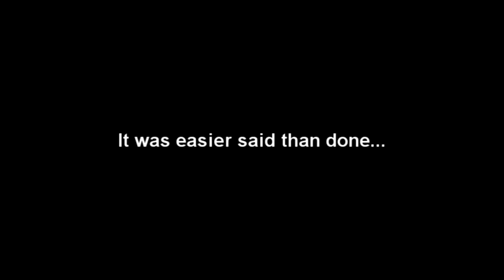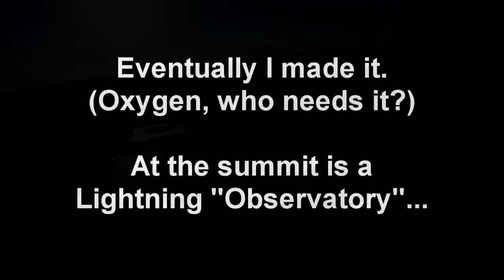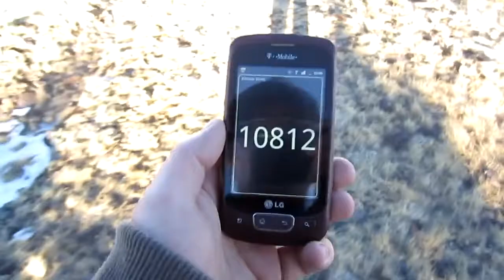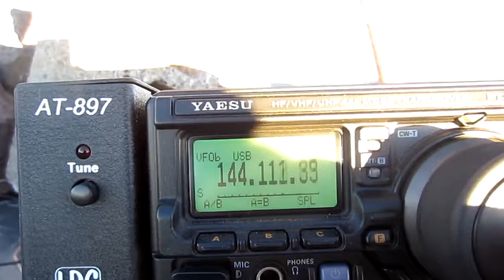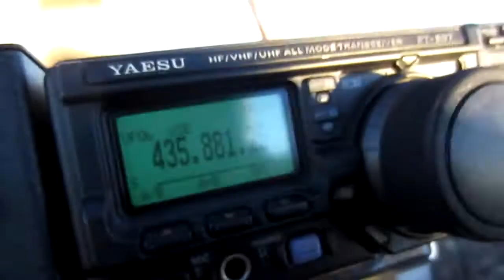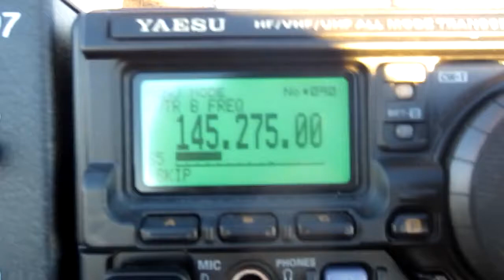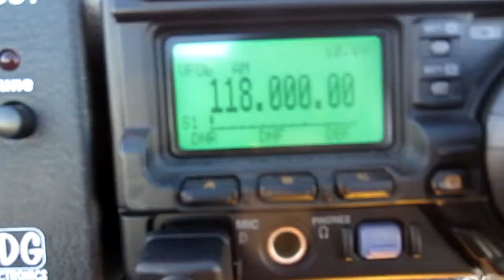Climbing South Baldy for ARRL VHF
This is a video of my climb and discovery of South Baldy in the Magdalena Range near Socorro and Magdalena, NM. I was going mainly for the ARRL VHF contest, since the summit has line-of-sight to Albuquerque, but heard no one even after CQs on 144.200. Still, I got some receiving in, and discovered a pitfall of the FT-897 -- internal noise being picked up by itself.

Atop South Baldy is a lightning research facility, where scientists provoke the turbulent skies to capture data on strikes. However, the facility seemed in disrepair, but I did notice a wire grid covering the ground for quite a large area -- that spells ground plane to me!

Down the spine of the range is the Magdalena Observatory, which uses a mirror designed for use in the Hubble Space Telescope. In fact, it was one of their good mirrors...the space telescope got one of the rejects! The 2.4-meter mirror is used in all kinds of research, especially near-earth-asteroid tracking.

Up a little further is the consturction site for the Visual Wavelength Inferiometer which, when completed, will provide the best view of the sky ever taken, better than the Hubble. It functions like the VLA, using several cross-correlated sources to improve signal, aka image quality.

This is a SOTA peak (W5N/MG-001) and I plan to come back to activate it, as well as the other peaks of the range and area...if I ever get into shape. This climb was certainly a start! ►Blog